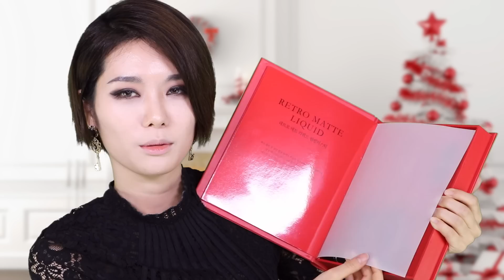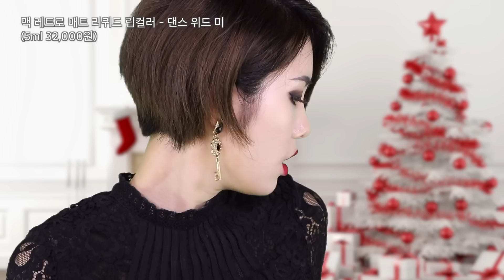진리의 레드 립 8종! 맥 레드의정석2탄 리뷰하기/MAC Red lipstick 8 Swatches/꽁지 KKONGJI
립스틱을 가져갈 행운의 꽁무니는 누구인가!
링크를 클릭해서 정답을 입력해보세요!
(링크는 12월 5일까지만 활성화됩니다!)
헷갈린다면 아래 립스틱 목록 중에서 찍으셔도 됩니다. !
입력 링크↓↓↓↓↓
MAC CreamSheen Lipstick - Brave Red
맥 크림쉰 립스틱 - 브레이브 레드 (3g 30,000원)

MAC Matte Lipstick - Red Rock
맥 매트 립스틱 - 레드 락 (3g 30,000원)

MAC Lustre Lipstick - Lady Bug
맥 러스터 립스틱 - 레이디 버그 (3g 30,000원)

MAC Matte Lipstick - Diva
맥 매트 립스틱 - 디바 (3g 30,000원)

MAC Retro Matte Liquid Lipcolour - Dance With Me
맥 레트로 매트 리퀴드 립컬러 - 댄스 위드 미 (5ml 32,000원)

MAC Retro Matte Liquid Lipcolour - Feel So Grand
맥 레트로 매트 리퀴드 립컬러 - 필 소 그랜드 (5ml 32,000원)

MAC Liptensity Lipstick - Fire Roasted
맥 립텐시티 립스틱 - 파이어 로스티드 (3.6g  33,000원)

MAC Liptensity Lipstick - Mulling Spices
맥 립텐시티 립스틱 - 멀링 스파이시스 (3.6g  33,000원)

2017 스노우볼 컬렉션
립글라스 조이 투 인조이 - Joy to Enjoy
매트 립스틱 - Rouge En Snow루즈 앤 스노우
앰플리파이드 립스틱 - Elle Bellle 엘르 벨

팬사서함(Fan Letter)  -